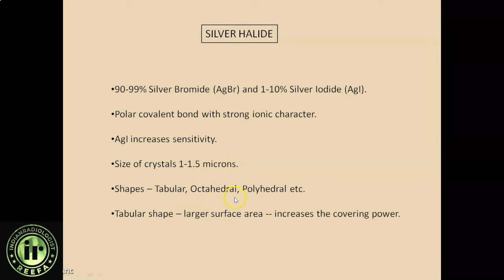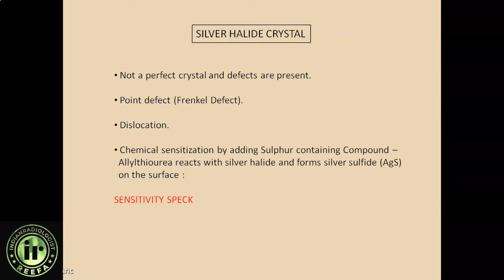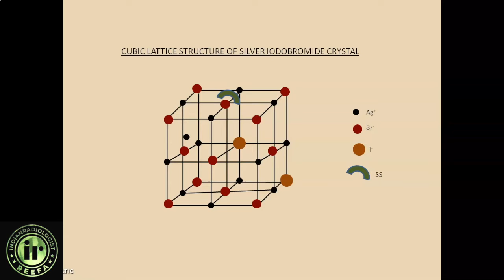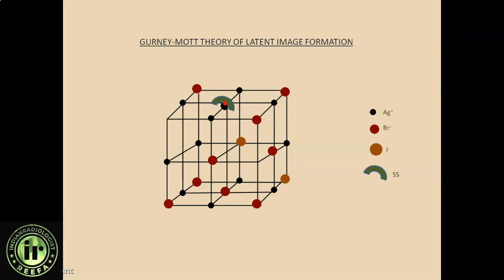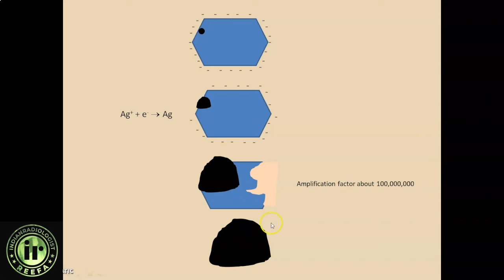THE GURNEY-MOTT THEORY || DR INDRA NEIL || X-RAY BEAM FORMATION || SILVER ON XRAY